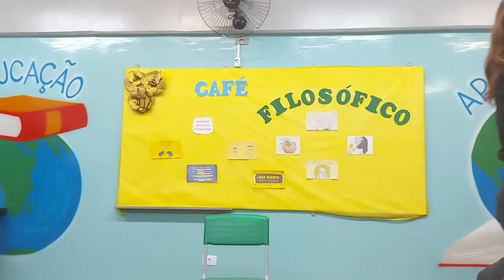Café Filosófico Poema